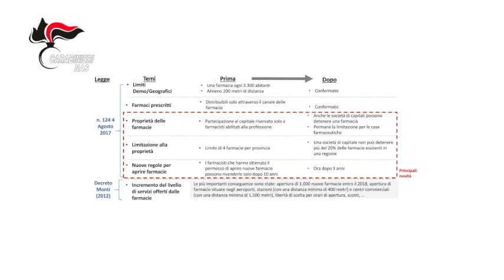Carabinieri NAS di Milano: 3 arresti e 13 indagati per bancarotta fraudolenta di farmacie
Nella giornata del 5 luglio 2021, i Carabinieri del NAS di Milano, nell’ambito dell’indagine denominata “FINFARMA” coordinata dalla locale Procura della Repubblica, hanno eseguito un’ordinanza di custodia cautelare agli arresti domiciliari, emessa dall’Ufficio GIP del capoluogo lombardo, nei confronti di 3 soggetti ritenuti a vario titolo responsabili di associazione per delinquere (art. 416 C.P.), falsità ideologica (art. 483 C.P.), trasferimento fraudolento di valori (art. 512 bis C.P.), bancarotta fraudolenta (artt. 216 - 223 R.D. 267/42) nonché mendacio e falso interno (art. 137 T.U.B.).